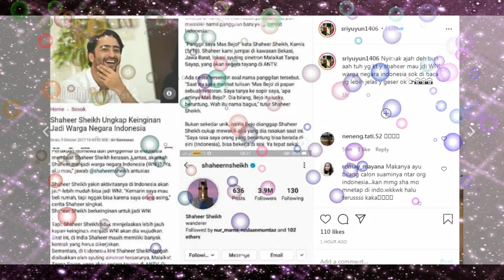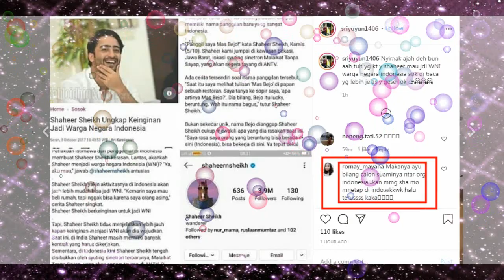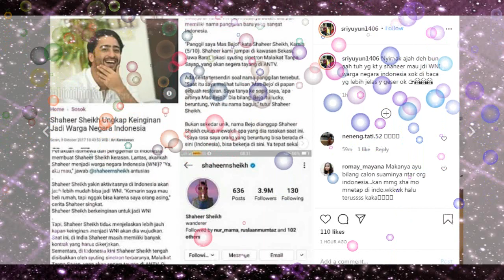O M G,,,TERUNGKAP,,,,ternyata ini yang di maksud AYU TINGTING di kabar sebelummya